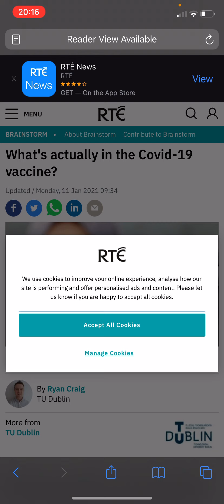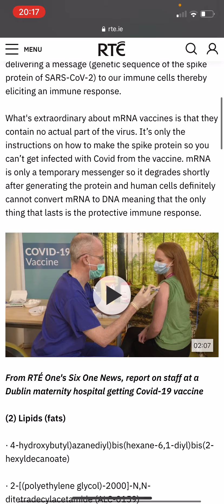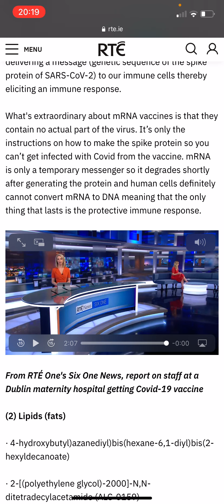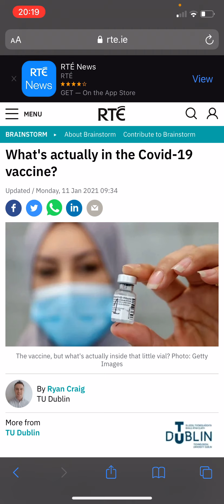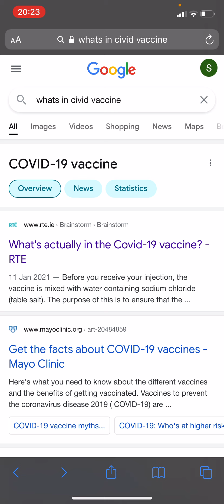What’s in COVID-19 vaccine: